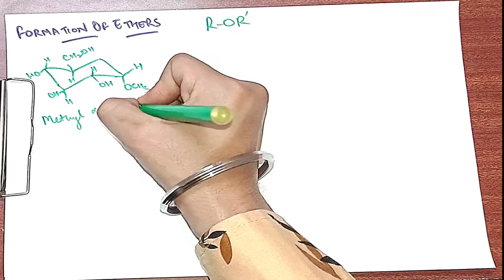Carbohydrates BSc 3rd Year| Glycosides| Carbohydrates for CSIR NET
Hi there! New to Singh Education Planet? If so, here's what you need to know -- We are providing free of cost videos of all lectures of Chemistry from class 9th to Post Graduate level. Watch this full video to understand the concept completely.
Regards: Singh Education Planet

Glycosides: nomenclature and properties
Formation of Ethers
Formation Of Esters